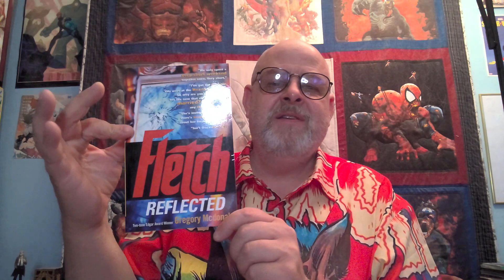Reading remembrances May 1998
Books! Memories! Questions!